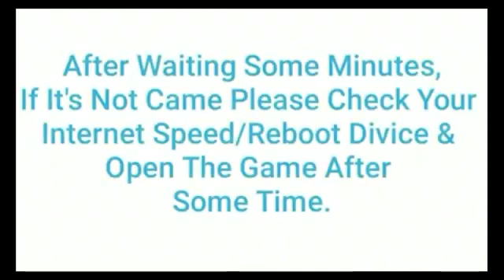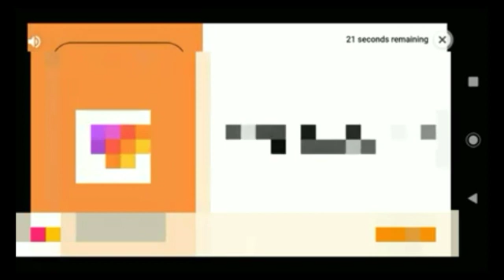How to set bus simulation real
bus simulation real
bus real
livery add
bus simulation real add bus mod
Bus Simulator real is India based bus simulator game that will provide the real
bus driving environment. Bus Simulator Real game play has city bus driving,
village bus driving, hill bus driving,desert bus driving, and snow bus driving.
bus simulator real game provides city bus, tourist bus, coach bus, town bus,
government bus, and foreign bus to give realistic play experience.

The entire game play is based on different locations like city, village, hills, snow, 4 way and much more. The driver should transport passengers from one location to another location. based on the drivers behavior they can earn more money. the virtual money is used for buying petrol and service bus...

bus simulator real is free bus game, that provides free custom bus designs, free
bus design, free bus horn, bus driver customization, and Indian buses. Bus simulator real also gives bus driver walking mode to enjoy driving locations by walk.

Bus simulator real also provides bus customization using texture design settings. the player can customize bus design, horn with multi model buses. Realistic locations, beautiful hill driving, varieties of bus models and AI vehicles..

bus simulator real maps are fully based on Indian cities, Indian hills,
Indian villages, Indian snow, and Indian deserts. Bus Simulator real also has
Indian bus chassis driving.

Bus Simulator Real only provides very close object placement with realistic environment support. A Game Play consists various amounts of nature objects like trees, grass, botanical plants, different plants, land surfaces and much more...

A Realistic New Bus game for Indian village, city, and hill bus driving experience.

India based city maps, Nature, Snow, Hill, Village, City, Desert environments.

Get a bus key by walking to the transport office and drive your own bus.

Add more buses without affect default buses, and free bus livery customization

Bus Simulator Game Features :

🚍 - 14 beautiful tourist, government, private, coach Bus
🚍 - Realistic AI traffic system
🚍 - Realistic Bus Horns
🚍 - Realistic Sky System
🚍 - Realistic Rotatable interiors
🚍 - Realistic different camera views
🚍 - Bus Driver Walking Mode
🚍 - Free Custom Bus livery
🚍 - Nature Realistic Snow, Desert, Green environments
🚍 - Bus driver Face and Dress customization
🚍 - Realistic Animated Wiper system
🚍 - Passenger Pick up and drop
🚍 - Very interactive user interface
🚍 - Realistic Hotel parking
🚍 - Realistic Bus water service
🚍 - Awesome Bus interiors with photo album customization
🚍 - Free Bus drive, carrier Bus Drive, and Time Mode Bus drive
🚍 - high end graphics support for all mobile configurations.

Download and Play Bus Simulator Real for real time Driving environment

Bus Simulator Real Tips and Instructions:

🚍 - Start your Bus by Engine on/off button
🚍 - Use the Gear button On Right Middle (above accelerator button) to drive forward/ reverse.
🚍 - Click Human walking button to step down and enable driver walking mode.
🚍 - From the Main Menu you can add your own bus livery, bus horn, driver face and dress.
🚍 - Bus Players can Choose various types of graphical settings based on phone configurations.
🚍 - From the Bus settings menu you can choose Bus steering controls, Bus steering wheels, graphics, and play modes(night,day night cycle, Rain).
🚍 - Using virtual money you can fill the diesel in the petroleum bunks in bus game play.
🚍 - suppose your bus is in trouble Bus simulator player can service their bus using the service button .
🚍 - For night mode, players can switch on Headlights to drive in a good way.
🚍 - choose a bus custom design option to change the design of the bus.

Bus Simulator Custom Design Textures Link: